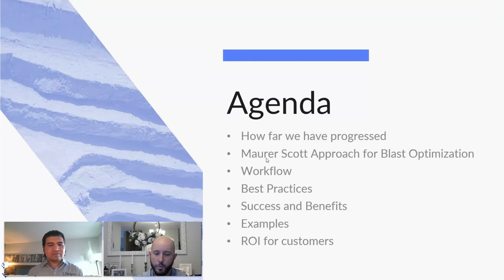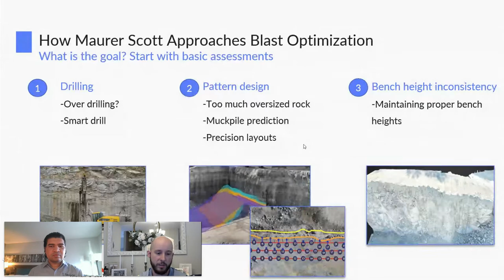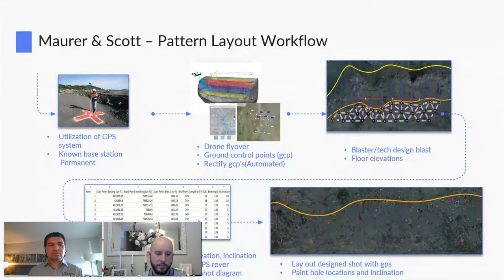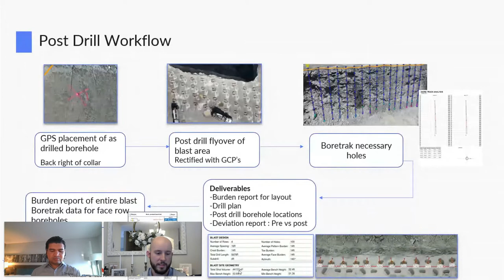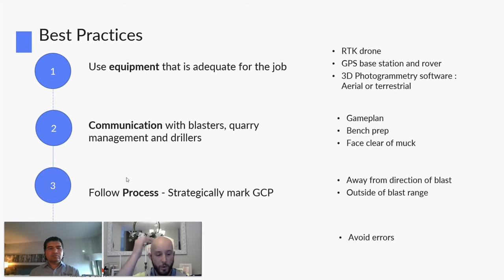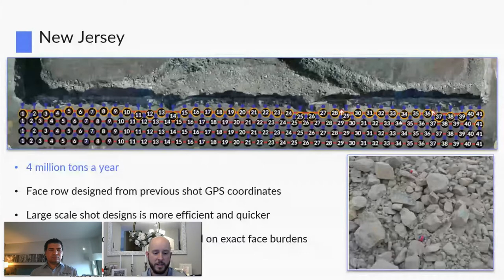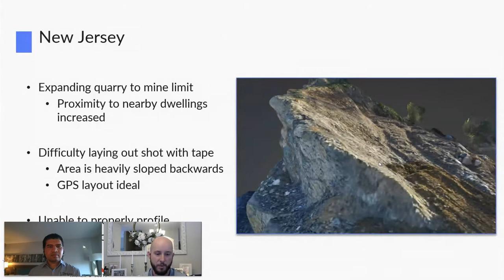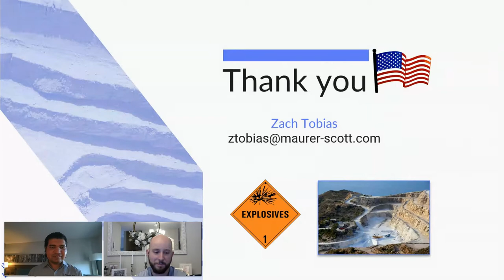Webinar- How to Scale a Drill & Blast Optimization Program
Everybody knows they have to optimize their operations to remain competitive and even to survive in this environment. But how to successfully scale it is a challenge...

Zach Tobias from Maurer & Scott is sharing how they scaled their optimized drilling & blasting operations and the ROI they've realized from doing it. Hear best practices, lessons learned through experience, and real world examples of the benefits of optimization at scale.